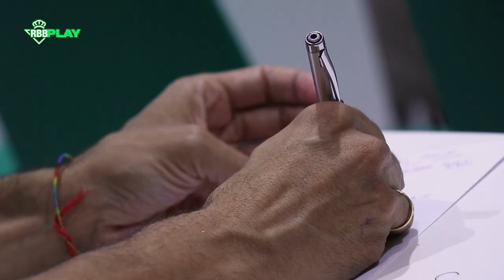Lo que no se vio de la presentación de Sabaly ⚽💚 | BEHIND THE SCENES 🎬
¡Comienzan a llegar los fichajes! Así fue la presentación de Sabaly con el Real Betis Balompié.